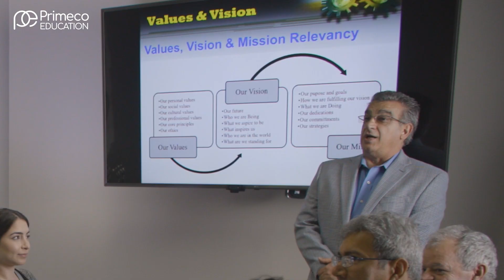Primeco Overview with Client Testimonials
Organization Development, Team Training, Coaching and Consulting